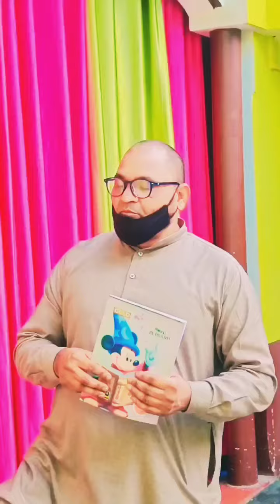comedy video | new trending comedy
comedy video | new trending comedy | comedy comedy

Comedy videos | comedy

comedy videos
tui tui comedy
comedy bihari ki
comedy video
comedy scenes
comedy shorts video
shorts video
new comedy
best comedy
comedy comedy
funny videos
funny video
best funny video
funny
Hit comedy
new video
funny comedy
bindass fun Masti
bindas bd
bindas fun Masti ki vines
fun tv
My Family
New comedy Clubs
Rock comedy
Funny Ltd
funny network
indian new funny videos
Fun Joke
Apna Fun Joke
maha fun
best comedy club
Nonstop comedy videos
bindas club
Behari comedy video
bellu comedy club
Fun masti tv
Fully masti msaala
new funny video
comedy Video
busy Fun Ltd
Bindas fun Masti bindas fun bd
must watch new non-stop comedy video
must watch comedy 2022
Top comedy
hindi comedy
Hindi video
Amazing Funny Comedy 2022
cartoon dhamaka
dhmaka video
funny jokes
busy Fun Ltd comedy
Best funny videos india
fully intertenment
Must Watch Amezing Funny Comedy Video
maha fun tv comedy
new very funny video best fun video clips
Nonstop Comedy Video by Top Fun Tv
Top Fun Tv
Hindi funny pranks
funny videos
funny comedy
funny dey
FUNNY DEY
Silent Comedy
funny jokes
bindas club comedy
bindas fun Masti
bindas comedy 3
only entertainment behari funny dhmaka
2022 new comedy
maha funny
must watch funny comedy video must watch comedy video 2022
Must Watch Nonstop fantastic comedy
Bindas comedy video 2022 Comedy video new fantastic comedy video
Maha Funny Comedy Video Top Fun Tv Comedy Video
Funny videos india
Indian Comedy Video Tiktok funny video Superhit comedy video 2022
2022 ki Comedy Video
busy fun Itd bindass fun tv
fun tv 420 Comedy Video
comedy video by Top Fun Tv
FUN Itd